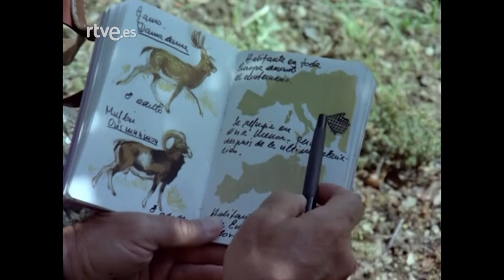El hombre y la tierra: Capítulo 102 - Al borde del exterminio | RTVE Archivo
Según datos aportados por los paleontólogos , el gamo y el muflón desaparecieron del continente europeo con la última glaciación. El muflón halló refugio en la isla de Córcega, el gamo en Asia menor. Fueron las condiciones climáticas los enemigos de ambas especies.